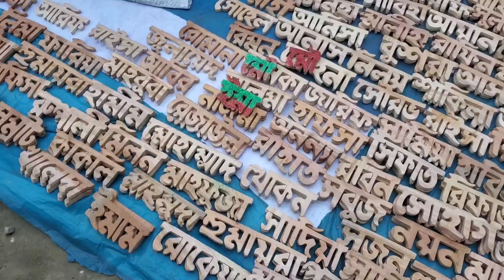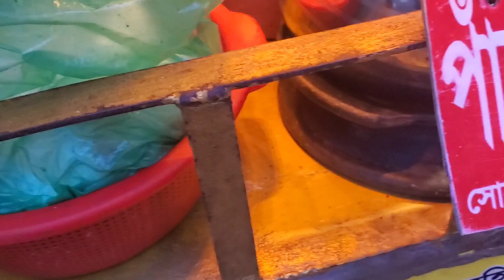এই বর্ষায় কম খরচে নৌকা ভ্রমণ।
এই জায়গা সম্পর্কে বিস্তারিত জানতে নিচের ভিডিও দেখে নিতে পারেন।👍👍👇👇
৫২ কিমি ওয়াকওয়ে/তুরাগ নদী ভ্রমণ লিংক 👇👇